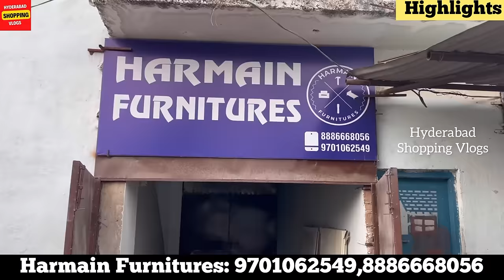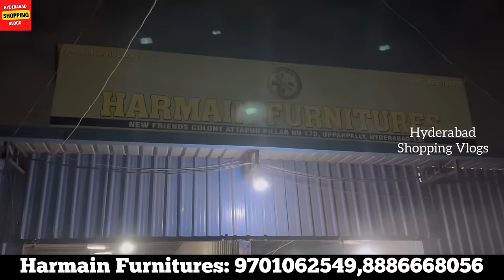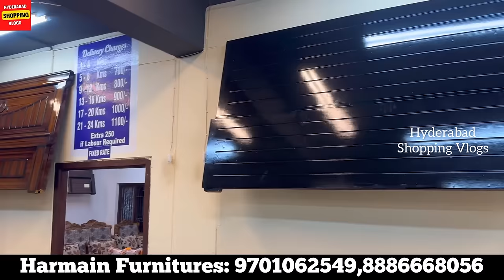Hyderabad Small Large Low Budget Furniture Factory, Cheapest Fancy Cushion Storage Cupboards Rs 3000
Harmain Furnitures
Address: 3-3-69/5, 1st floor, near pillar no. 177 Upper pally, attapur, rajenderanagar, Hyderabad, Telangana 500030

unique storage cupboards
fancy cupboards
small furniture items
large furniture items
low budget sofa sets
low budget furniture
cushion cupboards
cushion centre tables
hyderabad furniture
hyderabad sofa sets
small cupboards
large cupboards
furniture factory
furniture warehouse